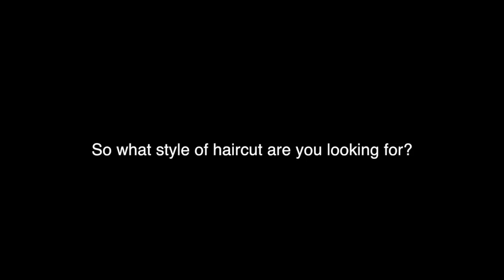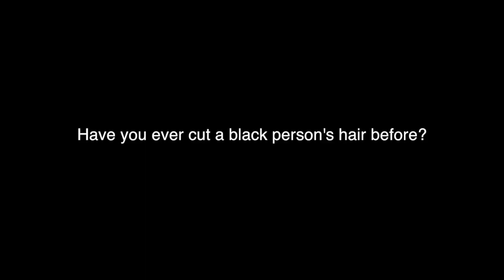Black Guy's First Haircut in Japan | Negus in Japan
Watch Real College Episode 1:
My friend JJ gets his haircut for the first time in Japan. Let's see how it turns out...Just know that this is completely unscripted and hilarious.